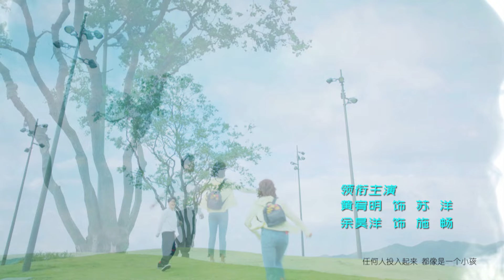ENG SUB |【We Are Young 未經安排的青春】| EP13 主演：黃宥明，餘昊洋，子望，周曆傑，張芮晴